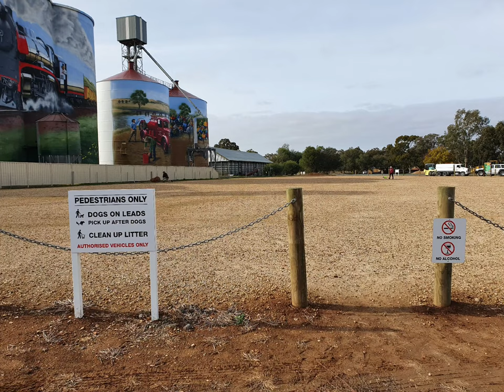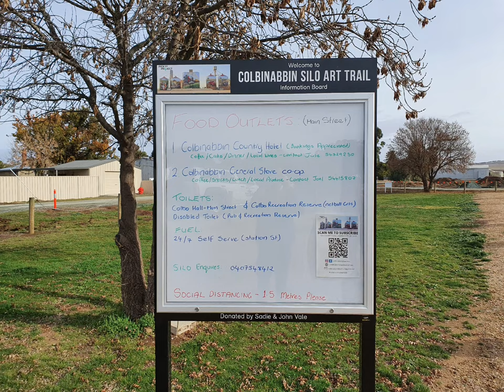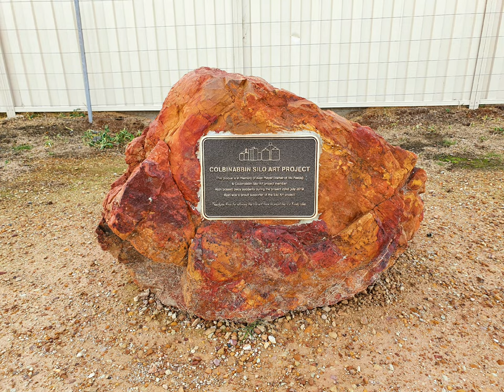Colbinabbin Silo Arts (sites under construction) - Colbinabbin, Victoria Australia